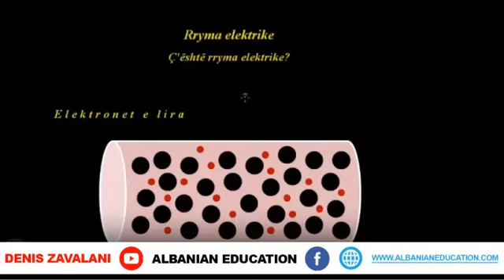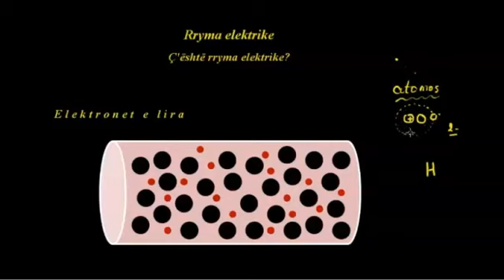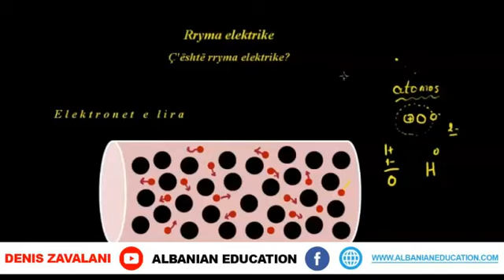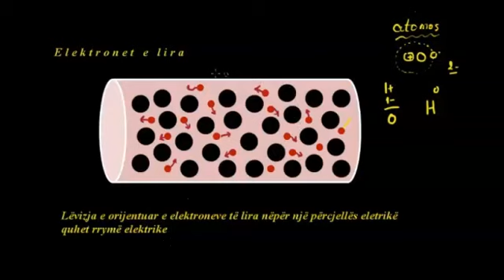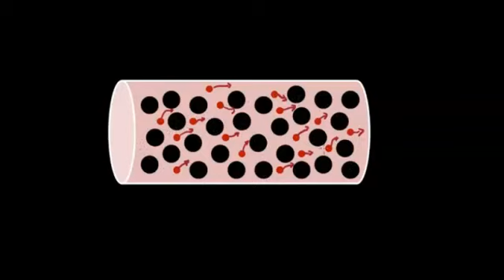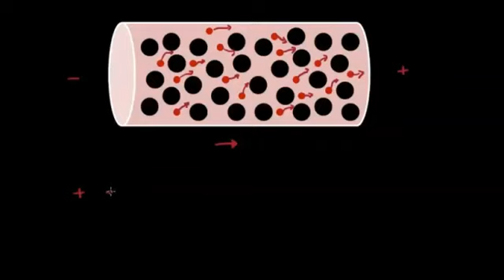23 Fizika Klasa 7 Mesimi 23 Elektronet e lira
Elektronet e lira